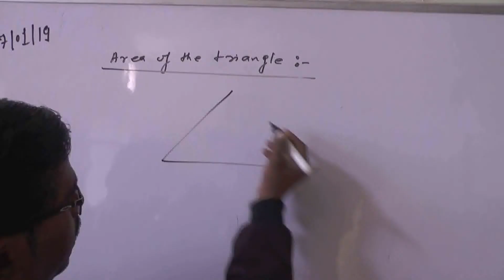टीकमगढ़ में चप्पे चप्पे पर पसरा सन्नाटा, घरों में रहकर लोगों ने किया जनता कर्फ्यू का समर्थन।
In Tikamgarh, silence fell on the floor, people supported the public curfew by staying in their homes.